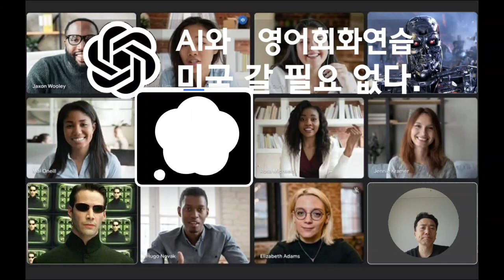ChatGPT English Challenge 045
48세 일반 직장인입니다.

저는 해외여행을 좋아하거나 직장/일반 생활에서 영어를 쓰는 환경은 아닙니다.
그래도 언젠가 꼭 잘해보고 싶다는 생각은 계속해 왔던 거 같아요.
항상 제 버킷리스트 중 하나였죠.

지금까지 전화영어/학원/회화동아리 해봤는데 다 오래 못 갔어요...
여러 가지 이유로 다 실패했습니다.

그런데 GPT라는 AI를 만나게 됨!  GPT가 저에겐 맞는 거 같아요.
언제든 내가 하고 싶을 때 할 수 있다는 게 제일 큰 장점
반복해서 알려달라고 해도 무한 반복해 주는 것도 좋구요 AI의 최대 장점이져.

셀프동기부여 목적 영상이라 반복 학습을 위해 최대한 자주 올리는 것을 목표로 합니다.

GPT 활용 방법을 알려주는 유튜버는 아주 많습니다만,
혹시라도 제 영상 스타일 어떻게 만드는지 궁금하시다면 메일 주세요.